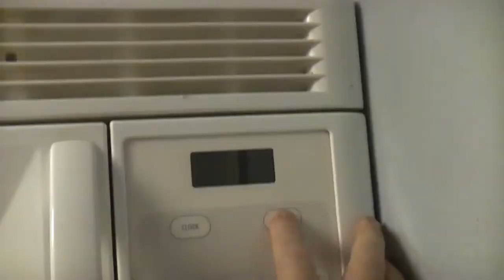Skirt Steak Scrambled Eggs | Carne Asada Egg Foo Young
Last week when I was doing the Egg Foo Young, 3 Day Diet, I thought Carne asada would be a fun meal. It was! Sharing :)
Starring: Matfer Bourgeat carbon steel 9 inch fry pan.

Carne Asada (marinade)
1-1/2 to 2 lb flank or skirt  steak
1/2 cup soy sauce
1/2 cup light olive oil
Juice from 2 limes
Juice from 1 orange
1/2 cup fresh chopped cilantro
2 cloves garlic, minced
1 tsp ground cumin
1 tsp chili powder
Ground pepper

Music
Sakura Blossom by Admiral Bob (remixed)